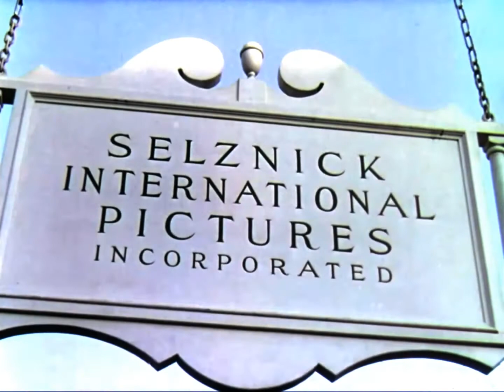Selznick International Pictures Incorporated (1937) (The Queen's Life Variant)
Taken from "The Queen's Life" (1937)

This is the first Selznick Cartoons films to be released in theaters.

The Queen's Life (1937) - Working on Storyboard - June 6, 1933-June 30, 1936 and Working on Animated - July 6, 1936-July 6, 1937 (One by One)

Theater release: March 16, 1937,
August 23, 1945 (first Re-release),
August 12, 1953 (second Re-release),
July 8, 1959 (third Re-release),
November 27, 1968 (fourth Re-release),
August 11, 1976 (fifth Re-release),
July 27, 1984 (sixth Re-release),
March 11, 1988 (seventh Re-release),
August 12, 1994 (final Re-release)
VHS release: October 10, 1995,
November 19, 2002
DVD release: November 19, 2002,
March 2, 2010
Blu-ray release: July 22, 2009,
February 9, 2010
HBO Max Availability Content: May 27, 2020-present

Genres: Animation / Musical / Fantasy

Color: Color
Aspect Ratio: 4:3
Language: English

(full cast and crew are coming soon on TBA)

NOTE: Fake/Fan-made.